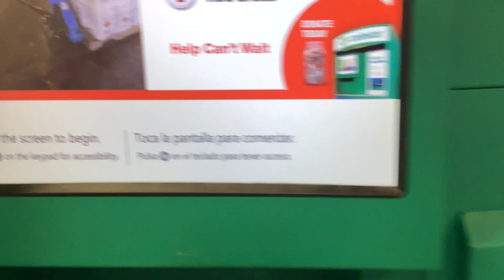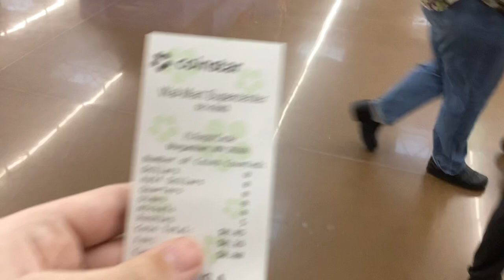Coinstar Coin Machine At Walmart